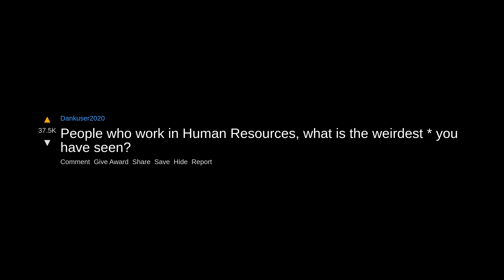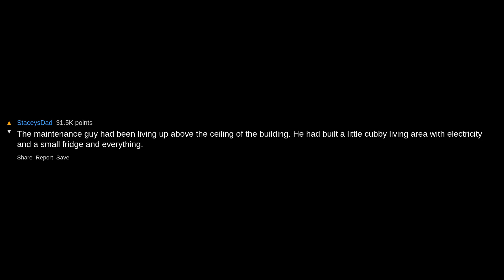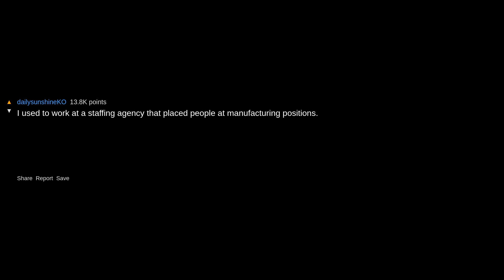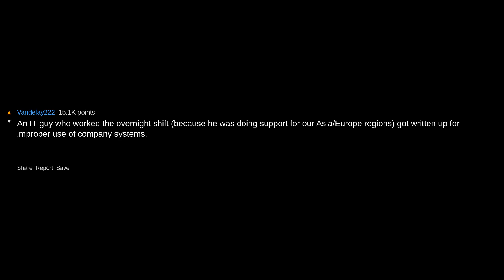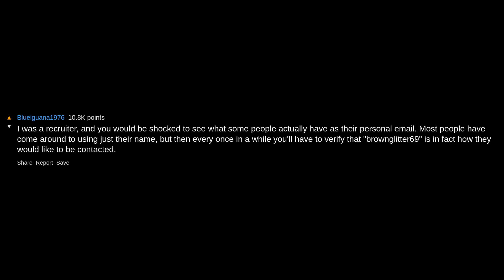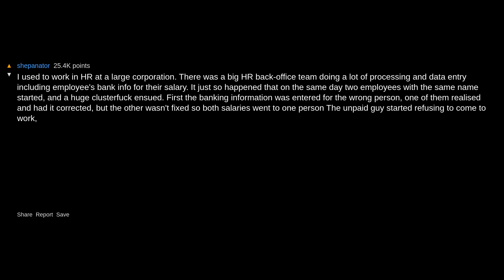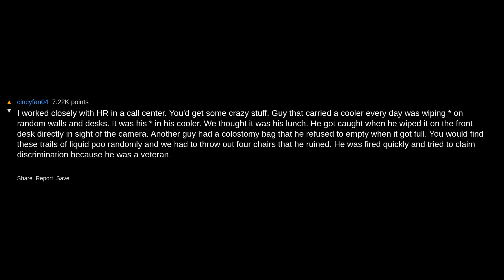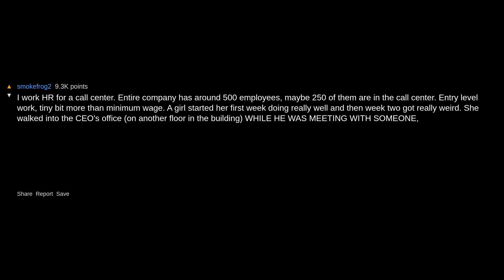People Who Work In Human Resources, What Is The Weirdest **** You Have Seen? ~ /r/AskReddit